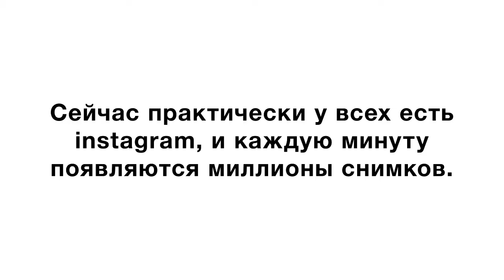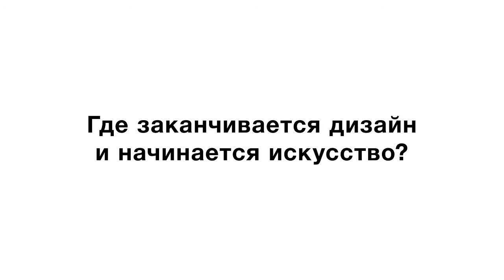Интервью с Виктором Горбачевым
В рамках курса Кирилла Преображенского студенты профиля «Дизайн и современное искусство» поговорили с кураторами Школы дизайна НИУ ВШЭ.

Катерина Кондратьева встретилась и поговорила с фотографом, режисcером, куратором Школы дизайна НИУ ВШЭ Виктором Горбачевым.
Виктор рассказал, в чем отличие между профессиональным фотографом и любителем, исчезает ли ценность цифровой фотографии, можно ли манипулировать зрителем с помощью фотографии.

Кстати, любимый музыкальный трек Виктора Горбачева Smashing pumpkins — 1979 использован в видео.